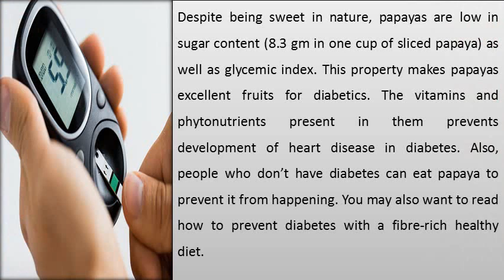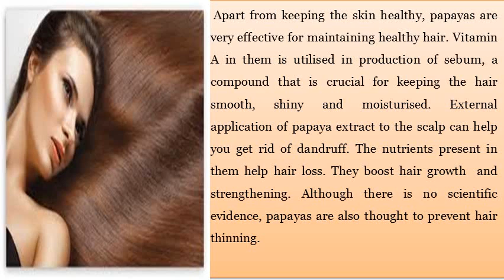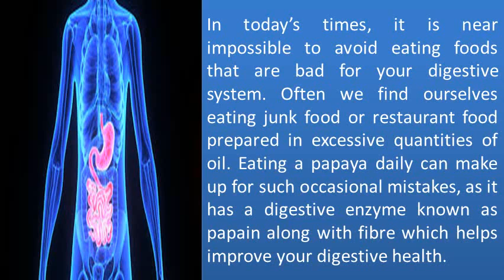Papaya Benefits of Weight Loss in 8 days amazingly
Papaya Benefits of Weight Loss in few days amazingly  .The antioxidant zeaxanthin, found in papaya, filters out harmful blue light rays and is thought to play a protective role in eye health and possibly ward off damage from macular degeneration.1 A higher intake of all fruits (3 or more servings per day) has also been shown to decrease risk of and progression of age-related macular degeneration.

Asthma prevention: The risks for developing asthma are lower in people who consume a high amount of certain nutrients. One of these nutrients is beta-carotene, contained in foods like papaya, apricots, broccoli, cantaloupe, pumpkin and carrots.

Cancer: Consumption of the powerful antioxidant beta-carotene (found in papayas) has been shown to have an inverse association with the development of colon cancer in the Japanese population.8
Among younger men, diets rich in beta-carotene may play a protective role against prostate cancer, according to a study conducted by the Harvard School of Public Health's Department of Nutrition.9
Bone health: Low intakes of vitamin K have been associated with a higher risk for bone fracture. Adequate vitamin K consumption is important for good health, as it acts as a modifier of bone matrix proteins, improves calcium absorption and may reduce urinary excretion of calcium.5

Diabetes: Studies have shown that type 1 diabetics who consume high-fiber diets have lower blood glucose levels and type 2 diabetics may have improved blood sugar, lipids and insulin levels. One medium papaya provides about 4.7 grams of fiber.

The Dietary Guidelines for Americans recommends 21-25 g/day for women and 30-38 g/day for men.
Digestion: Papayas contain an enzyme called papain that aids in digestion and can also be used as a meat tenderizer.

Papaya is also high in fiber and water content, both of which help to prevent constipation and promote regularity and a healthy digestive tract.

Heart disease: The fiber, potassium and vitamin content in papaya all help to ward off heart disease. An increase in potassium intake along with a decrease in sodium intake is the most important dietary change that a person can make to reduce their risk of cardiovascular disease.
Inflammation: The choline is a very important and versatile nutrient in papayas that aids our bodies in sleep, muscle movement, learning and memory. Choline also helps to maintain the structure of cellular membranes, aids in the transmission of nerve impulses, assists in the absorption of fat and reduces chronic inflammation.6

Skin and healing: When used topically, mashed papaya appears to be beneficial for promoting wound healing and preventing infection of burned areas. Researchers believe that the proteolytic enzymes chymopapain and papain in papaya are responsible for it's beneficial effects.2 Ointments containing the papain enzyme have also been used to treat decubitus ulcers or bedsores.

Papaya is also great for your hair because it contains vitamin A, a nutrient required for sebum production that keeps hair moisturized. Vitamin A is also necessary for the growth of all bodily tissues, including skin and hair.
Adequate intake of vitamin C, which papaya can provide, is needed for the building and maintenance of collagen, which provides structure to skin and hair.